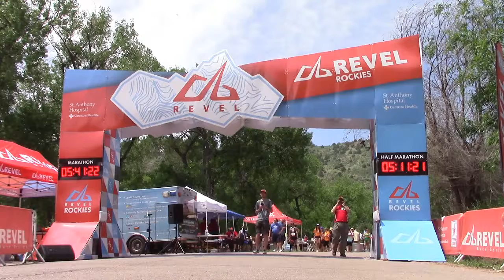2017 REVEL Rockies Marathon: Etta Copenhagen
Etta Copenhagen in the 2017 REVEL Rockies Marathon.